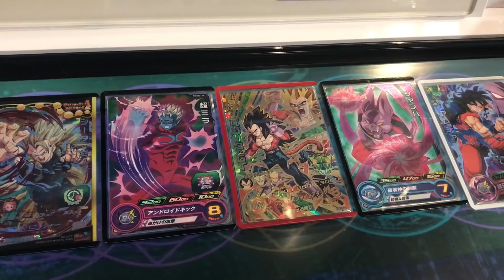【SDBH】パワーが1になったのに強くなるという至高のコンボがやはり強すぎる【スーパードラゴンボールヒーローズ5弾】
今回は、自力でパワーを1にできるキャラとパワー弱体化キラーユニットを使ったコンボを再び使ってみました！

お遊び感覚にしてはちょっと強すぎるかも・・・